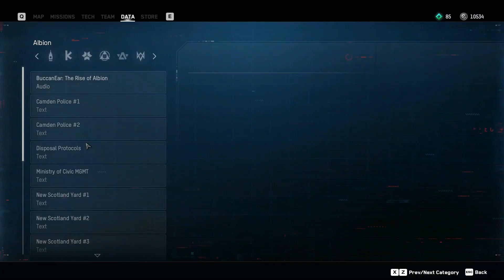Watch Dogs: Legion Gameplay Walkthrough Part 4 - Digging Up The Past (No Commentary)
Watch Dogs: Legion is an action-adventure game published by Ubisoft and developed by its Toronto studio. As the third instalment in the Watch Dogs series, it is the sequel to Watch Dogs 2. The game is set within a fictionalized representation of London, designed as an open world, and is playable from a third-person perspective. It features the ability to control multiple characters that can be recruited across the game's setting and who can be permanently lost during the course of a playthrough. The game will also feature a cooperative multiplayer that will allow up to four players to work together. It is due to be released for Microsoft Windows, the PlayStation 4, PlayStation 5, Xbox One and Xbox Series X consoles, as well as Stadia.

The game is set within an open world, fictionalized representation of near future London, which will encompass notable landmarks, boroughs, and cultural styles of the city. The game's setting takes place within a London that has become a surveillance state. Personal liberties have been vastly limited, and citizens are constantly monitored in their activities by Albion, a private security company that acts as the city's law enforcement. The player will have the ability to navigate the city either by foot, using vehicles, or fast-travelling via the city's Underground stations. Unlike the previous games in the series which focused on the use of a single protagonist to drive the story's narrative, Legion features the ability to control multiple characters within the game's setting. Each of these characters can be recruited through a unique mission, though this depends on their standing with DedSec; for example, a character who the hacker group helps out will be in favour of aiding them when asked and completing their recruitment mission, whereas a character whose family member was accidentally killed by a DedSec member will not tolerate the group and likely refuse to join.